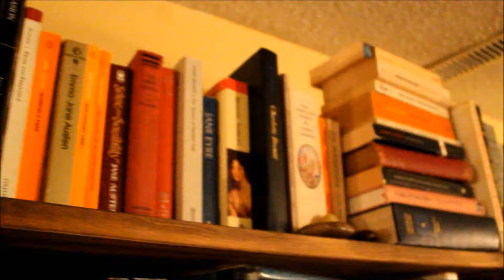VEDA # 15 | No Shame Series: Not Liking Classics